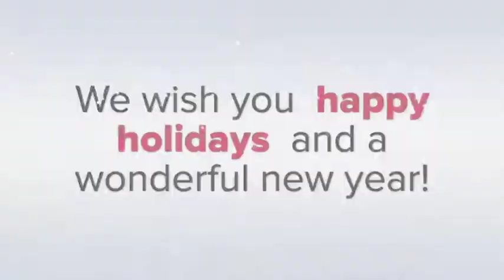VPtv Presents: Trailer for the Happy Holiday Concert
A wonderful and happy event with singing, dancing and lots of fun!